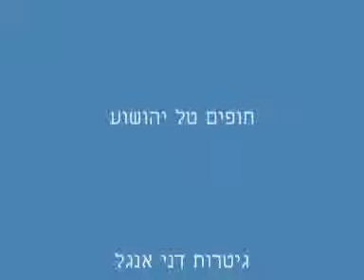Drowning in the sea of love